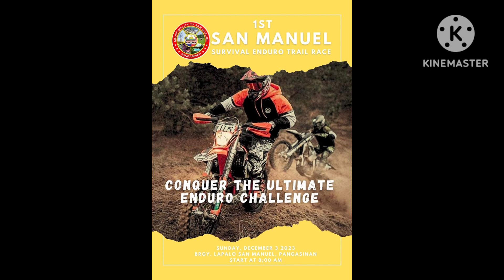trail race route on December 3 San Manuel Pangasinan(track builders)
gawa tayo ng ruta para sa gaganaping karera sa December 3 sa Brgy. Lapalo San Manuel Pangasinan, unang pakarera ng dirt bike sa naturang munisipyo na binuo ni konsehal Daisy Barrameda kasama ang team bangis,DIG at team asingan super enduro